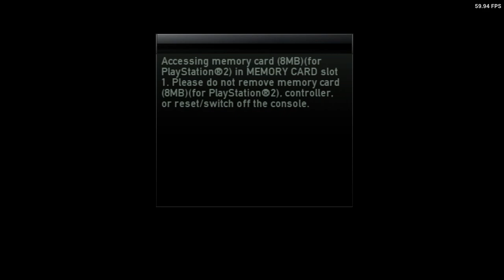Is Splinter Cell: Double Agent Playable? XBSX2 Performance [Series X]